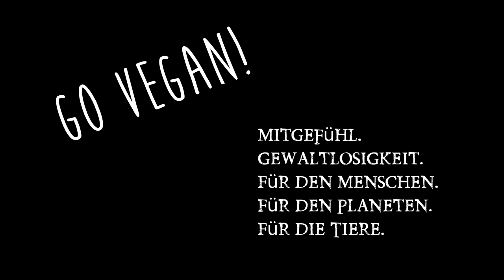Food Diary ❀ vegan ❀ eine Woche ❀ gesund & lecker & fast alles roh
Alles Vegan, viel Rohkost. Eine ganze Woche jedes Gericht! Gesund, vital und lecker! Mit den gesündesten Smoothies der Welt ;) Hier gehts zu meinem veganen Tagebuch ab Tag 1 der Umstellung